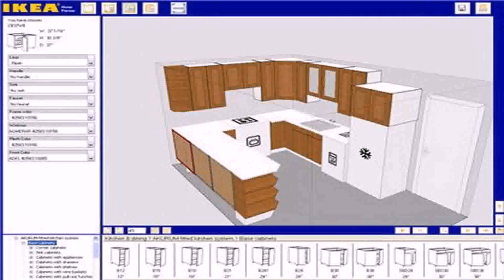Design House Floor Plans Online Free - Gif Maker DaddyGif.com (see description)